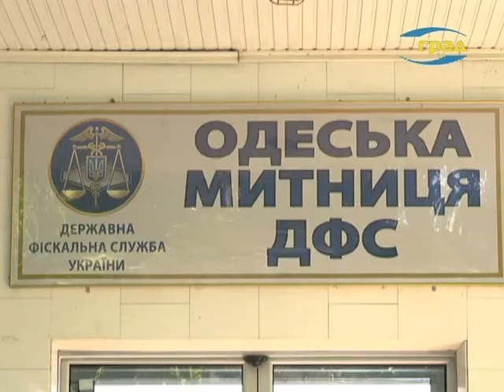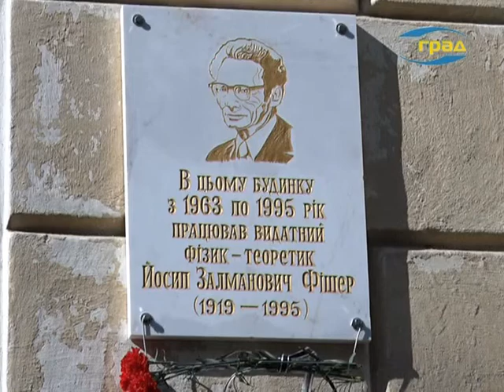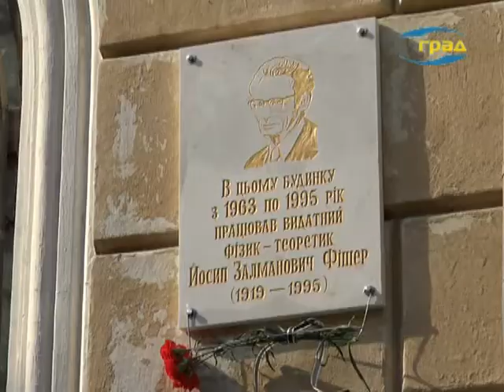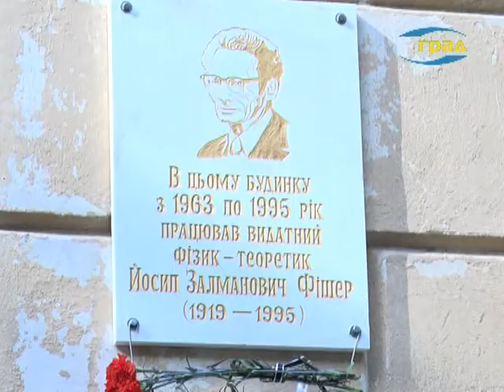Новости Одессы 05.10.2018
Главные новости Одессы:
В пятницу на своей малой родине – в Болградском районе – побывал президент Украины Перт Порошенко.
В Одесской области исчез ребенок. 12-летний мальчик пропал после ссоры с родителями. Паша Табунчик ушел в четверг поздно вечером из дома и до сих пор не вернулся.
В другом районе области – Белгород-Днестровском – за сутки полицейские разыскали двух пропавших детей – 13-летнего мальчика и 14-летнюю девочку.
75 процентов телепрограмм центральных и региональных каналов будут выходить на украинском языке. Закон вступает в силу с 13 октября.
Руководство Одесской таможни отчиталось о результатах работы за 9 месяцев года.
Контрольные посты под Одессой усилены военными. С 4 октября нацгвардейцы совместно с полицейскими проводят оперативно-профилактические мероприятия.
На стене главного корпуса Одесского Национального университета имени Мечникова появилась новая памятная доска. Ее открыли в честь выдающегося физика-теоретика, профессора Иосифа Фишера.

Происшествия:
В Подольске мужчина забил до смерти своего должника, когда тот предложил рассчитаться с ним не деньгами, а домашней птицей. Разозлило кредитора, в частности, то, что «бартерных» куриц его приятель хотел украсть с частного подворья в соседнем селе.
В селе Большая Марьяновка Белгород-Днестровского района двое человек умерли от отравления винными парами. Тела погибших найдены в их же погребе.
В Измаиле в результате столкновения двух машин пострадал ребенок.
На площади Тираспольской утром в пятницу практически одновременно произошли два столкновения трамваев с автомобилями.
В Измаиле 23-летний парень дома хранил амфетамин, марихуану и оружие.
А в Измаильском районе пограничники выявили наркоплантанцию.